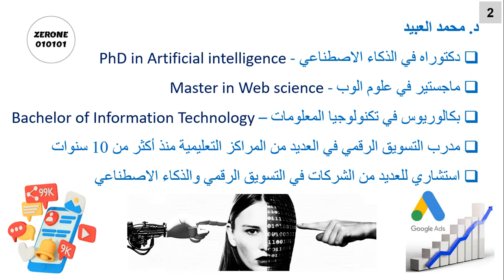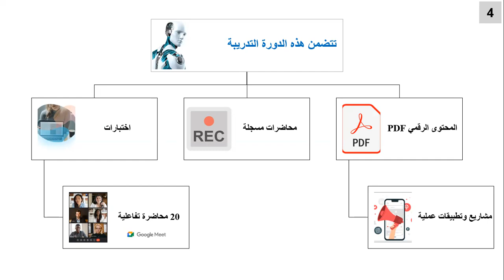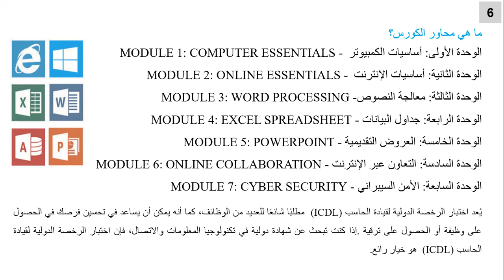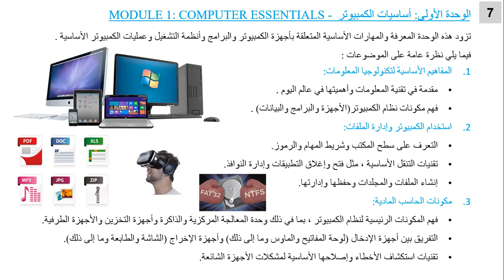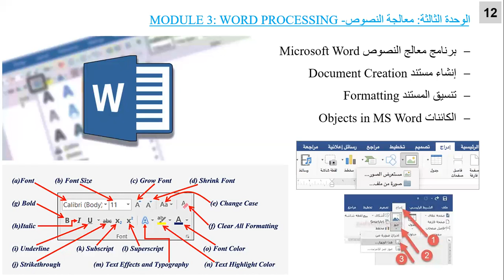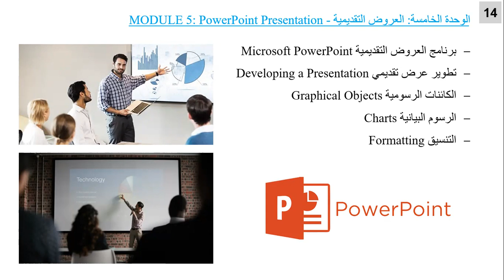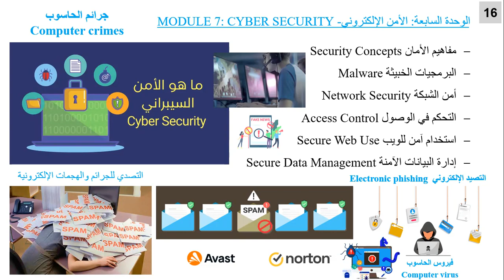برنامج قيادة الحاسب الآلي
برنامج قيادة الحاسب الآلي - المحاضرة التعريفية